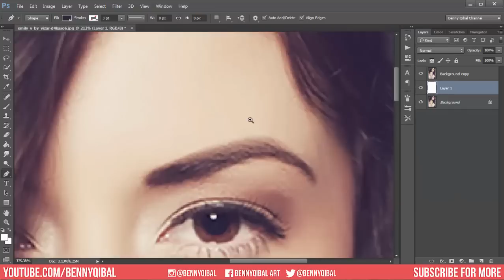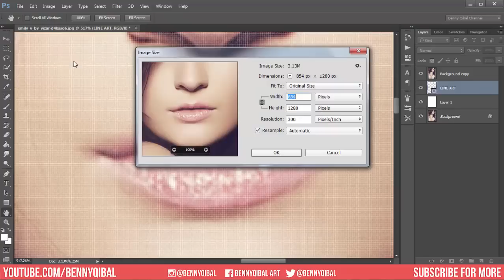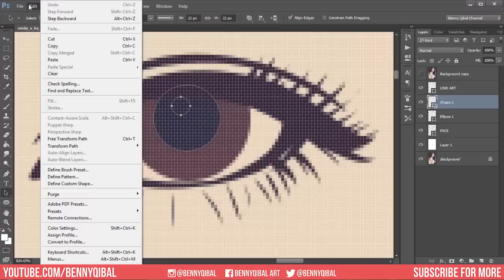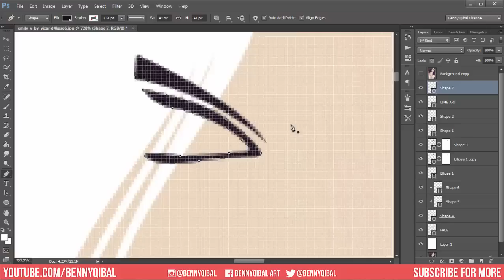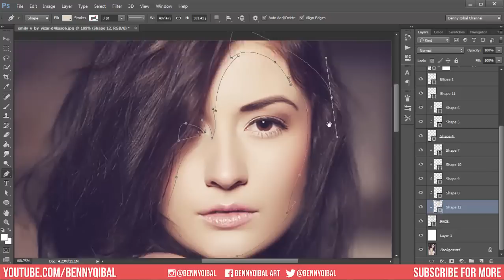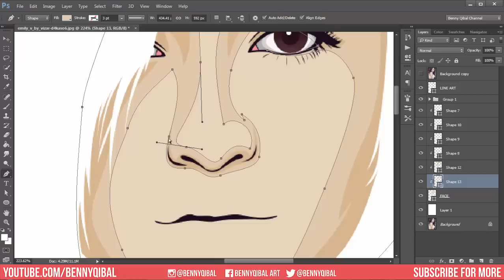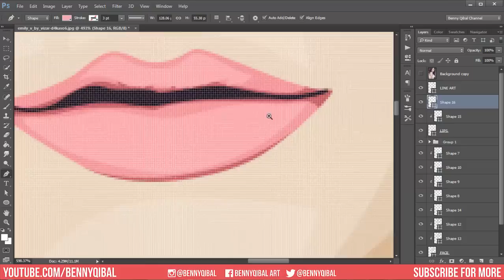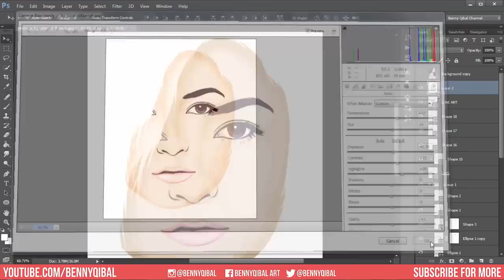Tutorial Vector Face In Photoshop CC 2015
Photoshop Tutorial: Vector Face using Adobe Photoshop CC 2015.

In this video i'll Show you how to create Vector Portrait Art using Adobe Photoshop CC 2015.

Artworks Can Be Found Here:
Behance